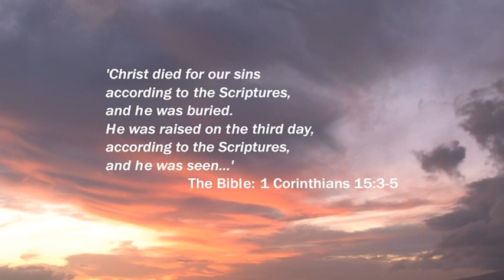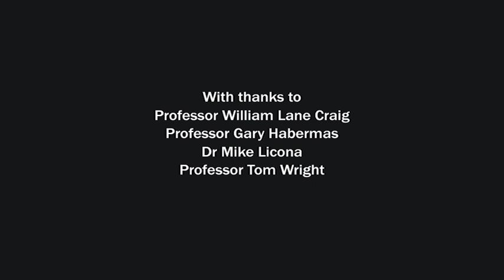Was Jesus really raised from the dead? Did they find Jesus' empty tomb? | After Life? #09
Was Jesus really raised from the dead? Did they find Jesus' empty tomb? | 'After Life?' the most up to date and convincing evidence for the resurrection of Jesus

This video is part #9 of our series 'After Life? The most up to date and convincing case for the resurrection of Jesus Christ,' featuring Professor William Lane Craig, Professor Gary Habermas, Professor Mike Licona, Amy Orr-Ewing and Professor Tom Wright talking about the evidence that Jesus really did rise from the dead, and what we can know about life after death.